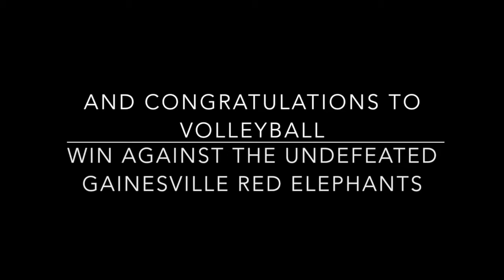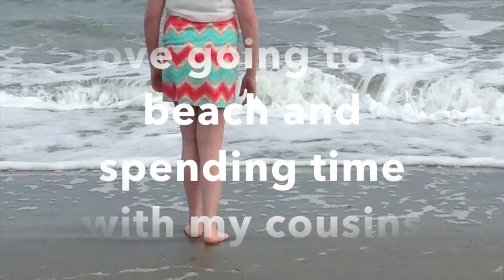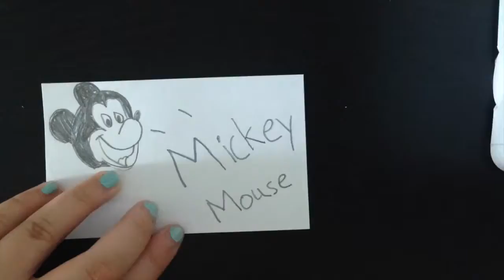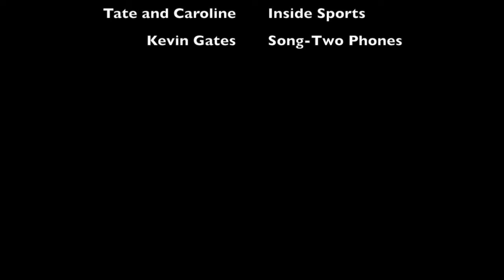TFTV – Tallulah Falls School Middle School – September 23, 2016